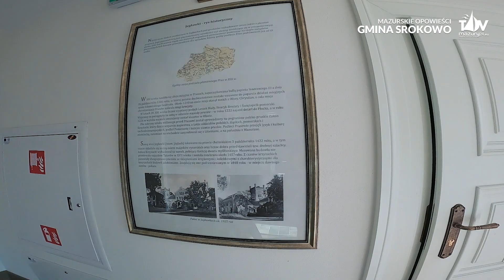Mazurskie Opowieści - atrakcje turystyczne gminy Srokowo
Tym razem na spacer po Mazurach i gminie Srokowo zabierze nas Sebastian oraz Małgorzata Cwanina. Oprócz wielu ciekawych opowieści, dowiecie się dużo o samym Srokowie, kościele pod wezwaniem Świętego Krzyża, torach taktycznych w Srokowie, kompleksie rekreacyjno - sportowym, śluzie w Leśniewie Górnym, wieży Bismarcka oraz pałacu w Jegławkach.

Tylko w jednej gminie... tyle atrakcji. Przed nami sporo ciekawych miejsc na Mazurach do odkrycia, po dzisiejszym materiale będzie ciut lżej - miłego oglądania. Dopiszcie Srokowo do swoich planów na kolejne wakacje...

Jeśli podobają Ci się takie materiały, może być ich więcej - wesprzyj naszą pracę na